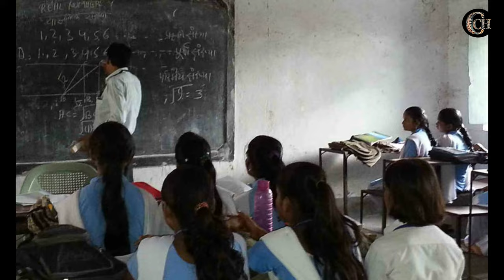Actor Virendra Saxena Life Story | Virendra Saxena Biography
Virendra Saxena: From Humble Beginnings to Glory - This video highlights the amazing life journey story of the versatile actor Virendra Saxena. From being a school teacher to becoming a popular face in Bollywood and TV shows, he has come a long way. Learn about his struggles, hard work, and determination that paved the way for his success.